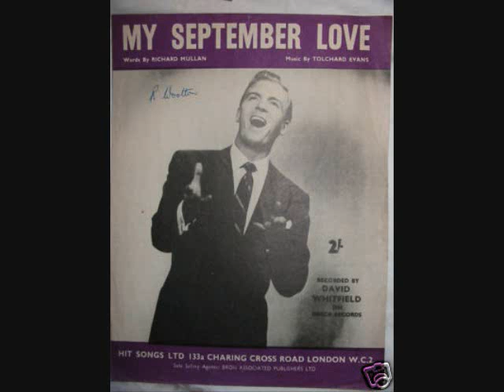David Whitfield - My September Love (1956)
Charted at #3 on UK Singles chart in April 1956. Beautiful song of a fall romance. With the Roland Shaw Orchestra. Written by Richard Mullan and Tolchard Evans. B-side is "The Rudder and the Rock".